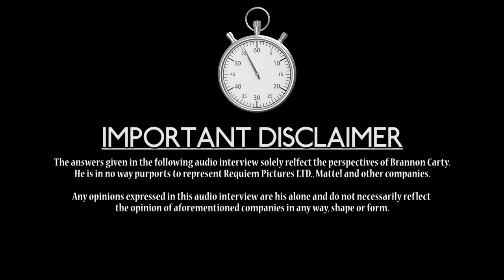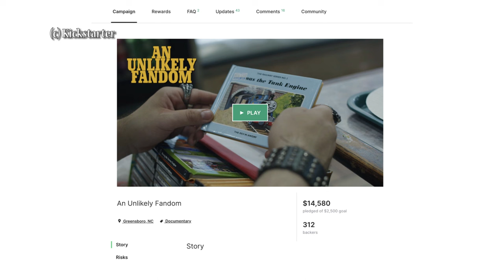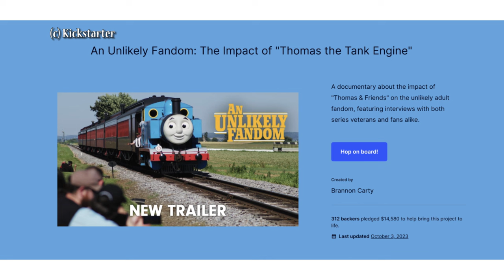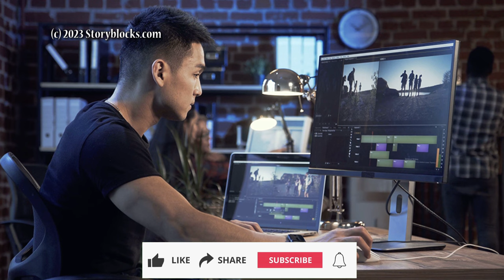🎥 🎬 🚂 Stay Unlikely! | SmurfyDan Interviews (ft Brannon Carty) | An Unlikely Fandom 🎥 🎬 🚂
For more information about "An Unlikely Fandom" and supporting its official release

I conducted an all-special interview with director Brannon Carty to discuss his time as a life long fan of Thomas, his passions as an aspiring filmmaker and his directorial debut covering the impact of the Thomas the Tank Engine internet fandom - An Unlikely Fandom! (@UnlikelyFandom)

Chapters:
00:00 - Introduction.
00:39 - An Unlikely Fandom - Final Trailer!
01:34 - Meeting Brannon Carty!
02:07 - Brannon's First Memory of Thomas.
02:54 - Filmmaking inspirations.
03:23 - Thomas internet fandom.
04:39 - Brannon discussing 'An Unlikely Fandom'.
06:44 - Favourite documentary moments.
07:31 - Why did the documentary kept getting pushed back?
08:44 - What had Brannon learned?
09:41 - Advice for filmmaking and the Thomas fandom.
10:45 - Epilogue.